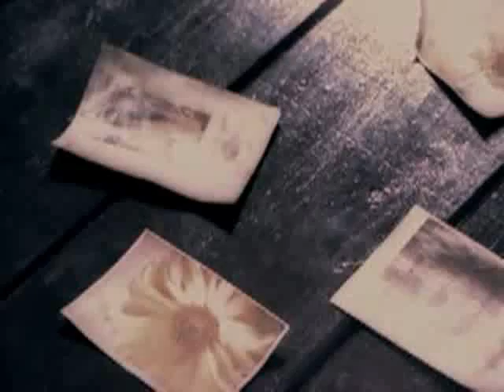Everlasting - Boa - Cover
I DO NOT OWN NOTHING EXCEPT MY VOICE.